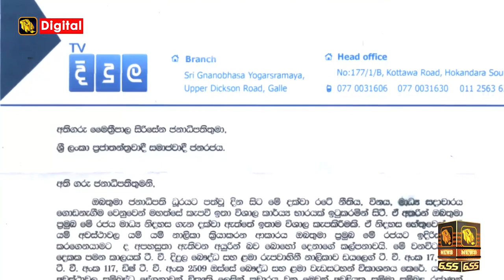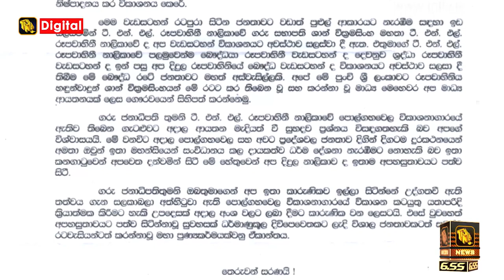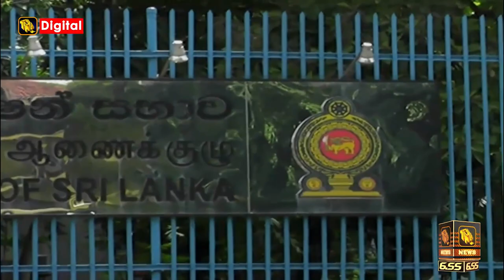TNL Tv NEWS 6.55 ---- 2018.06.15